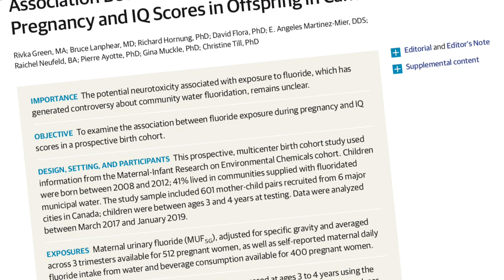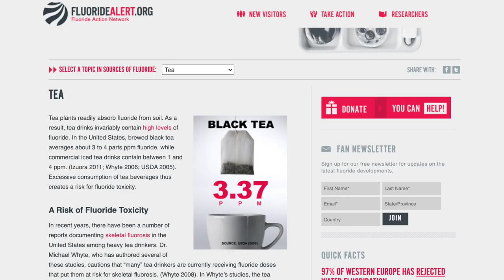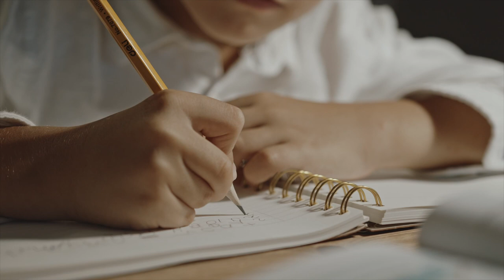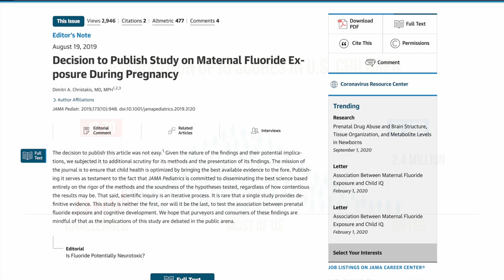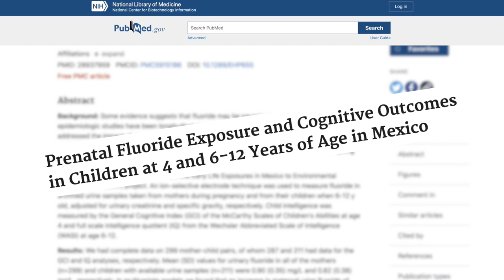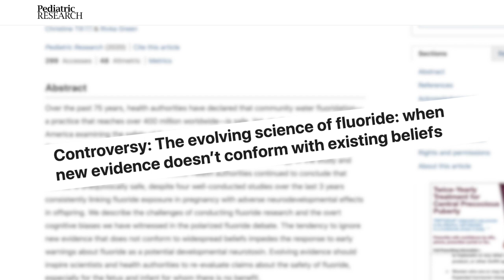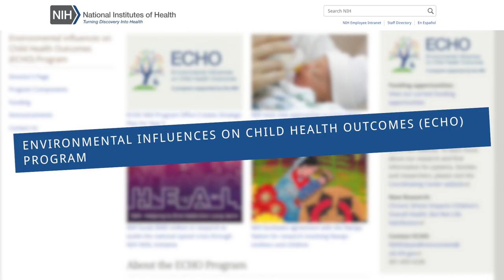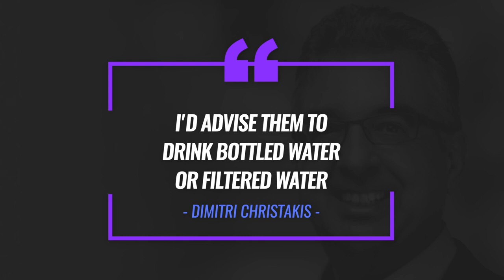JAMA Pediatrics Podcast on Fluoride & IQ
In August of 2019, the world’s premier pediatric journal, JAMA Pediatrics, published a U.S. government-funded study linking exposure to “optimally” fluoridated water during pregnancy to lowered IQ in the child (Green, 2019). JAMA Pediatrics editor, Dimitri Christakis, remarked on the significance of the study in an editorial note, noting the study’s rigor:

“This decision to publish this article was not easy. Given the nature of the findings and their potential implications, we subjected it to additional scrutiny for its methods and the presentation of its findings. The mission of the journal is to ensure that child health is optimized by bringing the best available evidence to the fore."

The publication of the study was accompanied by a podcast featuring the journal editors. Here, the Fluoride Action Network revisits the (unedited) podcast, adding a visual narrative to the conversation.

* Population IQ Shift Animation - "The Impact of Fluoride on Brain Development" by Bob and Bruce Lanphear at Little Things Matter

Help us reach our 2021 fundraising goal by making a tax-deductible donation to FAN today!